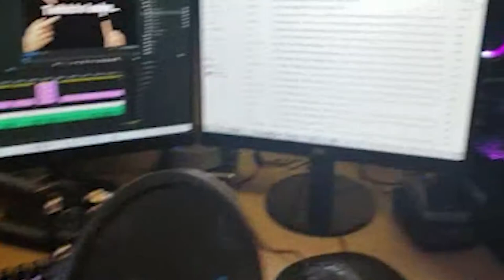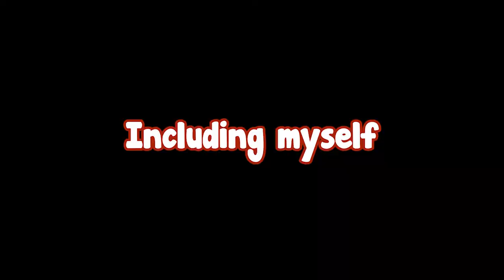Never play Among Us with someone as dumb as me...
Our collective brain cell is not very good at this game.

Intro/Outro music - "Feel Good' By Andrew Gates